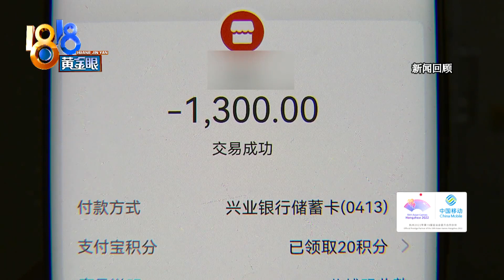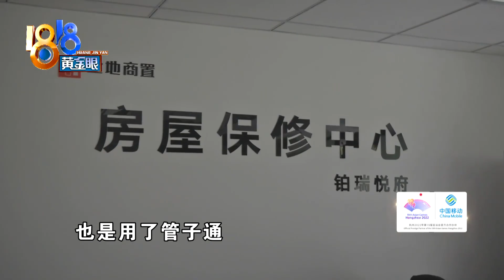马桶反复冒泡泡，听到水声精神紧绷【1818黄金眼】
【马桶反复冒泡泡 听到水声就“紧绷”】上个月，杭州铂瑞悦府业主吴先生反映，二楼房子返水，家里马桶冒泡泡。后来也没消停，说是多次返水，家里人一听到水声就精神紧绷。最近这一次之后，他实在吃不消，要求挖开地面看水管，原因终于找到了。

新闻标签：